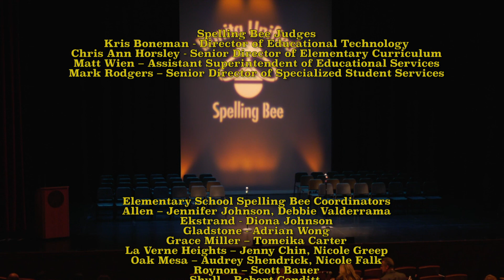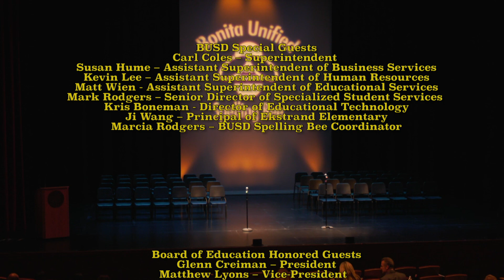The 16th Annual Bonita Unified School District Spelling Bee 2020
The Bonita Unified School District proudly presents the 16th Annual Spelling Bee from the Bonita Center of the Arts on February 11, 2020